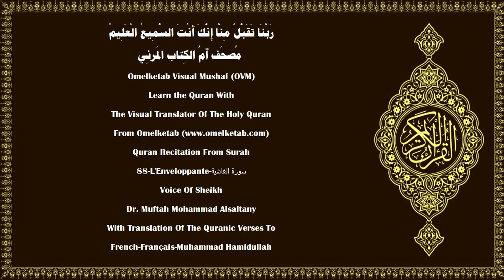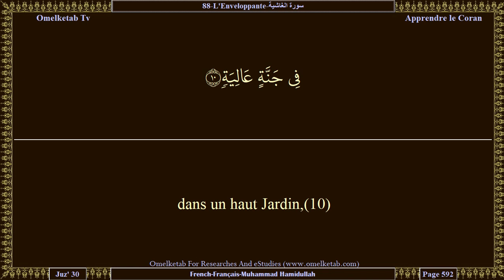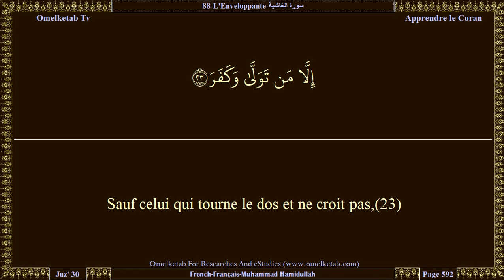88 L'Enveloppante سورة الغاشية French Français Muhammad Hamidullah Alsaltany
88-L'Enveloppante-سورة الغاشية-French-Français-Muhammad Hamidullah-Alsaltany... [T'est-il parvenu le récit de l'enveloppante?(1)Ce jour-là, il y aura des visages humiliés,(2)préoccupés, harassés.(3)Ils brûleront dans un Feu ardent,(4)et seront abreuvés d'une source bouillante.(5)Il n'y aura pour eux d'autre nourriture que des plantes épineuses [darî'],(6)qui n'engraisse, ni n'apaise la faim.(7)Ce jour-là, il y aura des visages épanouis,(8)contents de leurs efforts,(9)dans un haut Jardin,(10)où ils n'entendent aucune futilité.(11)Là, il y aura une source coulante.(12)Là, des divans élevés(13)et des coupes posées(14)et des coussins rangés(15)et des tapis étalés.(16)Ne considèrent-ils donc pas les chameaux, comment ils ont été créés,(17)et le ciel comment il est élevé,(18)et les montagnes comment elles sont dressées(19)et la terre comment elle est nivelée?(20)Eh bien, rappelle! Tu n'es qu'un rappeleur,(21)et tu n'es pas un dominateur sur eux.(22)Sauf celui qui tourne le dos et ne croit pas,(23)alors Allah le châtiera du plus grand châtiment.(24)Vers Nous est leur retour.(25)Ensuite, c'est à Nous de leur demander compte.(26)]

Surah Name:- 88-L'Enveloppante-سورة الغاشية-ALGhashiyah[The Overwhelming Event]
Language:- Arabic - عربي & French - Français
Translator